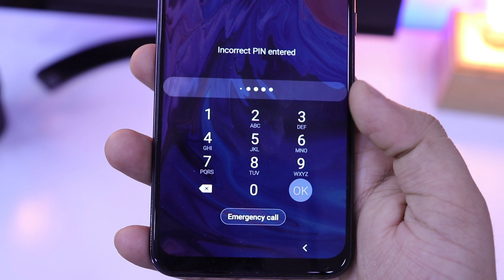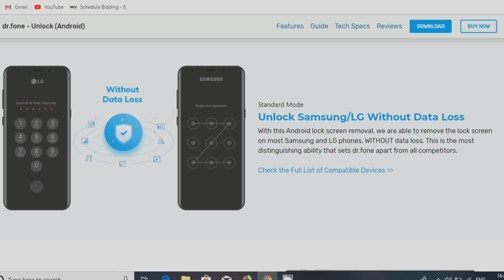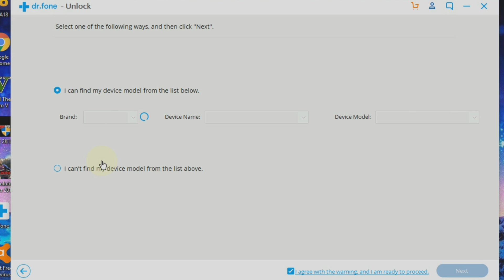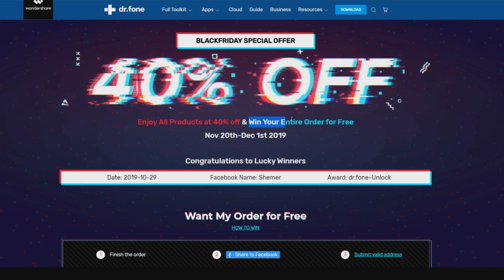How To Unlock ANDROID Phone Without PASSWORD- Dr. fone Unlock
This tool enables you to unlock Android phone passcode.

No matter whether it's pattern, PIN, password OR fingerprint, you can get rid of the lock screen without data loss with this Android Lock Screen Removal tool (only applicable on some devices)